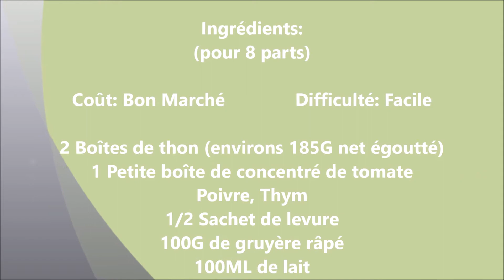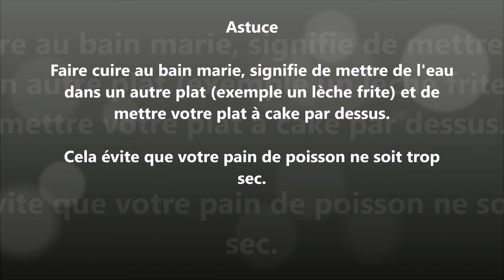Pain de thon à la tomate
On le mange l'été mais aussi l'hiver ce pain de thon est idéale accompagné d'une salade ou d'une petite purée.
Petits et grands à vos fourchettes!